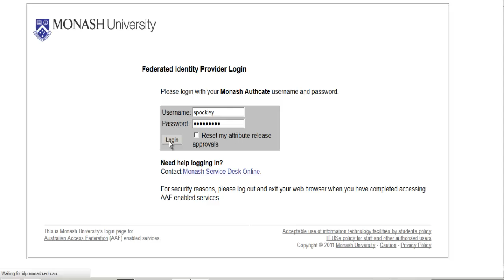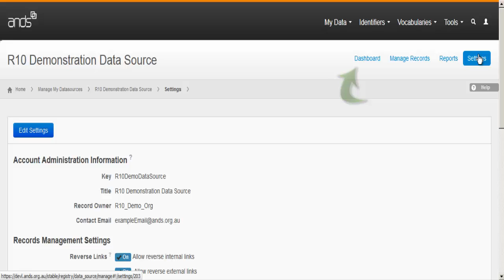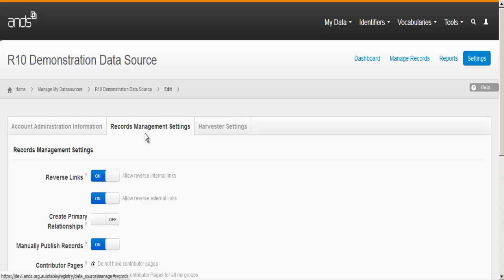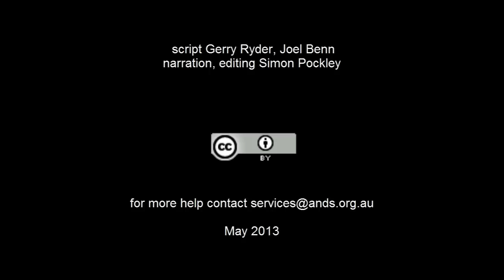Release 10: How to Manage your Administrator's Dashboard. May 2013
'How to Manage your Administrator's Dashboard' is the first in a series of orientation videos designed to help users navigate the screens of the ANDS Collection Registry.

Video and editing by Simon Pockley.